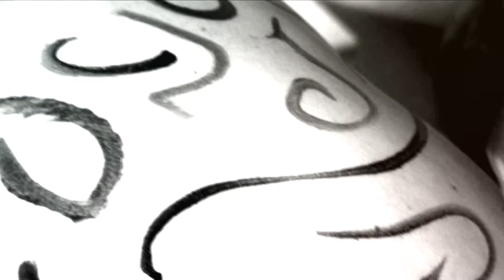Video clip :: LA SIERPE.